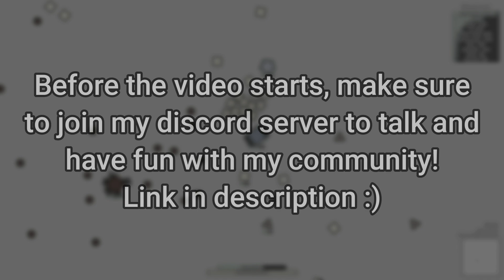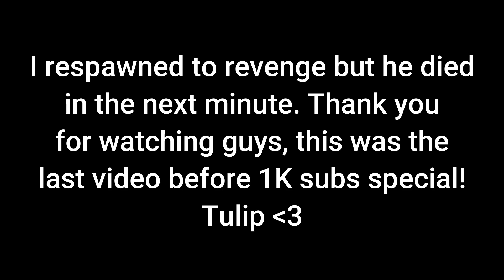Diep.io | The Pentashot's Nightmare - Necromancer 500K FFA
Hey! In today's video, I show you a nice run I've got with necro in ffa using 0/0/0/7/7/7/5/7 as my build! Did you enjoy it?

No, really? You didn't see my last videos? Click on the links below to watch
them!

🔵My recorder is OBS Studio
⚪My editing software is Wondershare Filmora9
🔴My pc is the HP Pavilion

Cya in the next video guys! 🤙